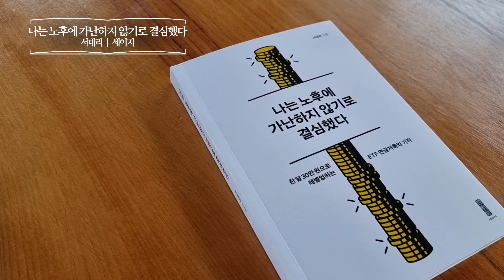나는 노후에 가난하지 않기로 결심했다 _ 서대리, 세이지 _ 재테크 책​ 프리뷰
나는 노후에 가난하지 않기로 결심했다
한 달 30만 원으로 레벨업하는 ETF 연금저축의 기적
서대리 | 세이지
재테크 | 경제적자유 | 노후준비 | 연금저축
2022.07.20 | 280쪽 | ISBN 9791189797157